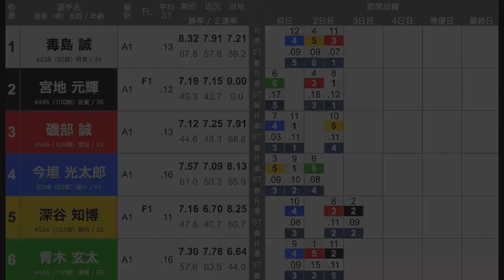【SG蒲郡競艇】道中まさかの不運①毒島誠で波乱決着!②宮地③磯部④今垣ら出走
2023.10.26 SG蒲郡第７０回ボートレースダービー3日目12R①毒島誠②宮地元輝③磯部誠④今垣光太郎⑤深谷知博⑥青木玄太